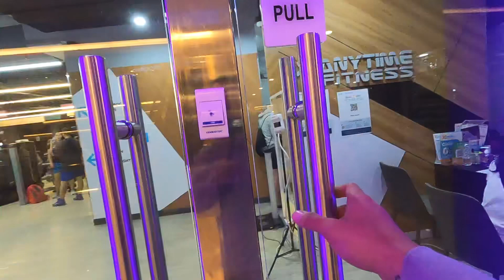GYM VLOG BARENG ISTRI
Yooooo guys! Sekali2 kita bikin gym vlog yaaak!
Kalau kalian suka konten begini, kita akan buatkan episode berikutnya yaaaa🔱